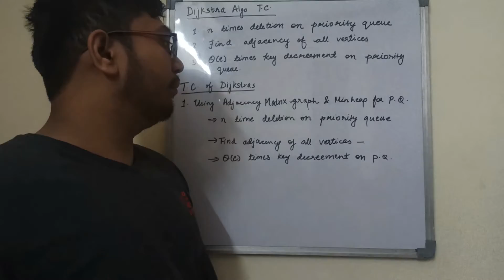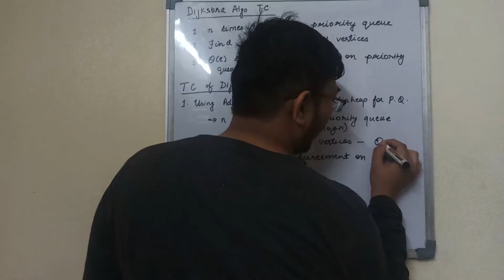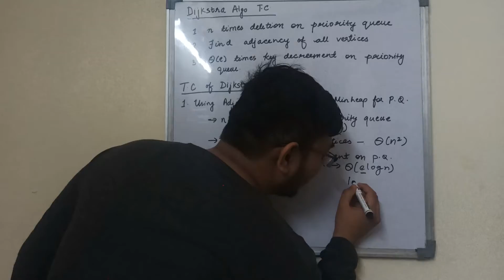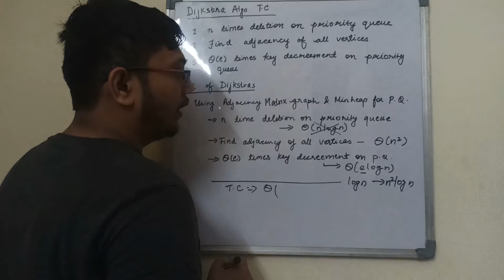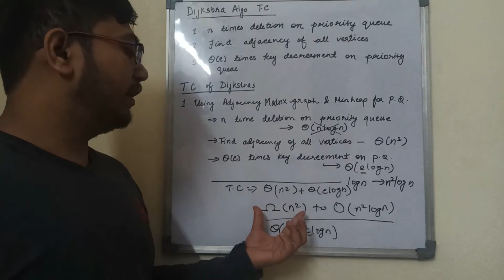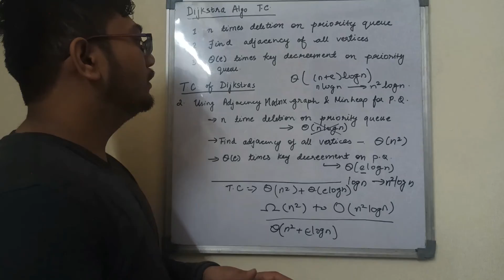Dijkstras (Part-6) || Algorithms